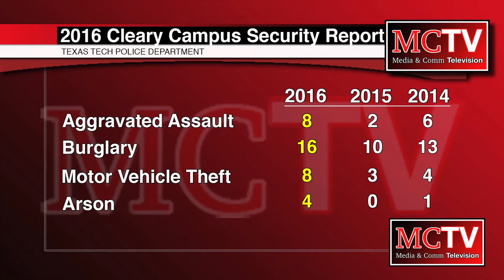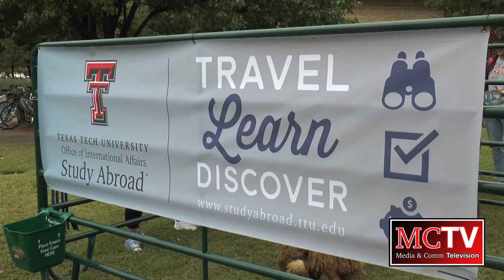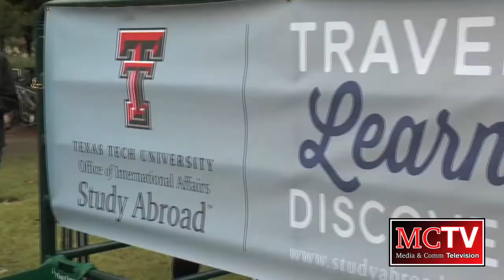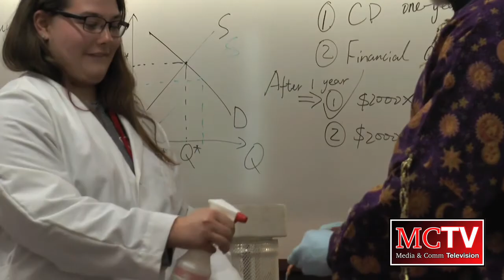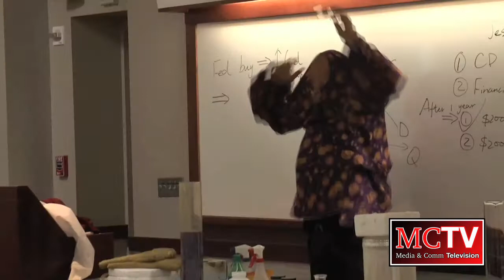MCTV Newscast - 10/2/17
Anchors:

Katie Main
Reagan Ranzer
Kyle Stafford